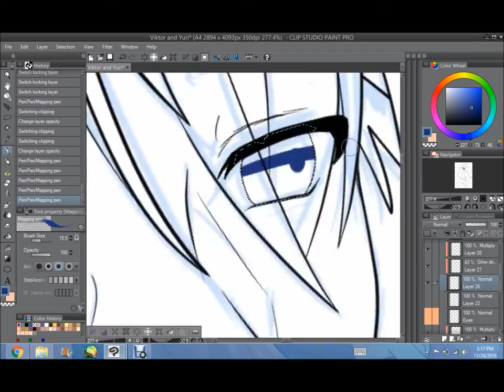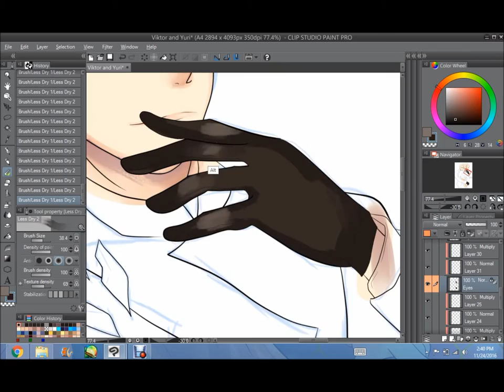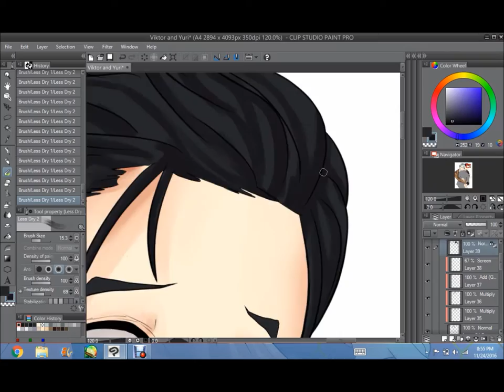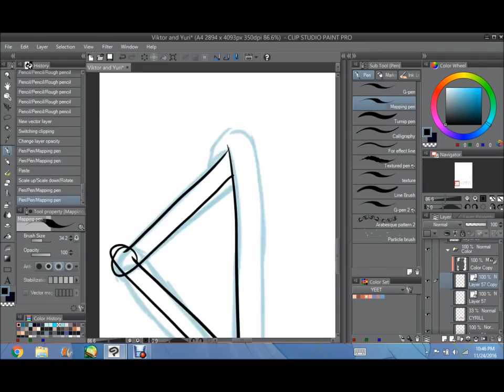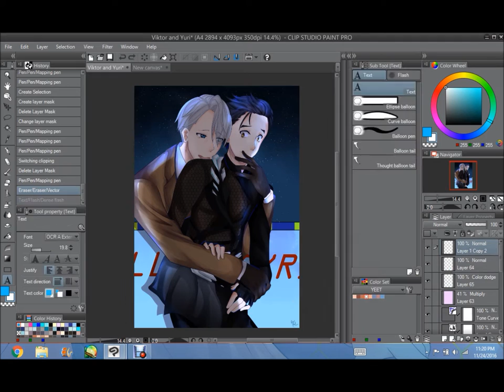Digitial Speed paint; Viktor and Yuuri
YALL IF MAKKACHIN DOESNT LIVE IM DELETING